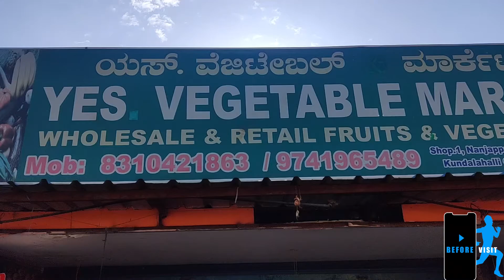YES VEGETABLE MARKET | BEFORE VISIT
Download BEFORE VISIT App to explore more !
Timing: 7:00AM-09:30PM
Shop Owner:Rahil Baig
Address:Brookfield,Bangalore
Looking to buy some green fresh vegetables and fresh seasonal fruits,then do
We take both wholesale and retail orders.